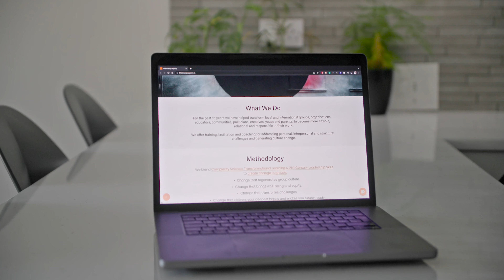Meet Kathryn McCabe from The Change Agency - urban brand creatives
For the last 16 years Kathryn Mc Cabe has consulted internationally, guiding NGOs and large multinationals towards sustainability and well-being. She is Ireland’s only trained social ecologist. She is a professional facilitator, emergent program designer and leadership development specialist.
Ready to grow? 🚀